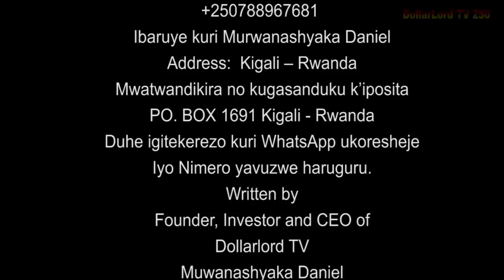Ishyari EP 604 Film Nyarwanda Nshyashya || Rwanda Movies || Dimbamo Professor Film Ep 643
iyi film ishyari EP 604 Gael Agiye Gukubita Soso gusa nizereko iri bubashimishe.

N.B:
1. Ntago twihanganira umuntu n’umwe ushobora gukoresha ibihangano byacu nta burenganzira cyangwa se ubwumvikane bwacu, kubera ko hazakurikizwa amategeko agenga ubugire bw’ibihangano na nyirabyo.
2. Dollarlord TV ntago yirengera ibitekerezo bitandukanye byatanzwe ku inkuru ikora.